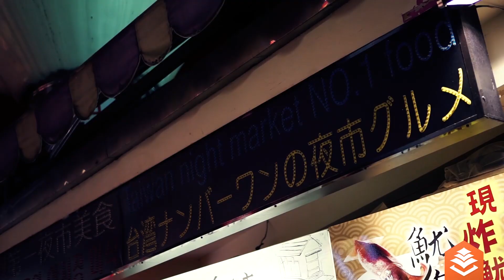Scholarship in Taipei - Charlotte's Placement Experience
As part of the Pagoda Projects Manchester Scholarship, Charlotte has been able to complete a PAID work placement in Taipei worth £1,495, and she has been able to do it for FREE.

The scholarship is non-means tested, giving UK students and graduates who might not otherwise be able to, the opportunity to gain work experience in Asia.

All of the Pagoda Projects scholarships include a placement in your chosen sector, a salary during the placement, visa processing, pick up on-arrival in Taipei, a welcome orientation and introduction and 24/7 support throughout your time in Taipei.

In this video, Charlotte speaks about the support she received prior to her departure for Taipei, and how InternChina helped her to secure accomodation in a studio apartment at the beginning of her placement.

She also told us how the InternChina team have helped her settle in Taipei, and how she has been able to write and video about the tech industry in Taiwan in her placement, alongside other key marketing tasks.

One of her key highlights of the placement so far has been having the chance to put the theory she has learnt at university in to practice in the working world, and she loves being able to explore what Taiwan has to offer on the weekends when she is not working.

Taipei in three words? Fun, Varied, Friendly.

Check out this video to hear more from Charlotte about working in Taipei, and don't forget to check out our scholarships pages below for more opportunities.